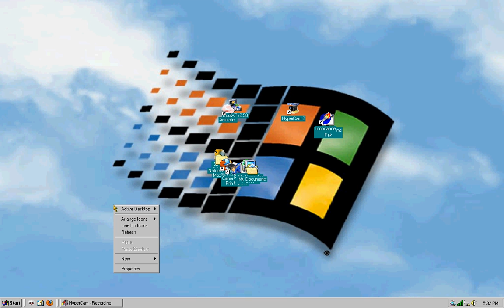Icondance Windows Trojan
From what I know, it's a harmless trojan but I can't guarantee things. This was done on an experimental laptop. Also, I removed the download link for safety reasons.

When you start the file, the icons on your desktop begin to move around, It looks pretty cool. I tested it on Windows 2000 and works fine as long as auto arrange isn't checked.
I simply arranged the icons back by right clicking then I moved the mouse on arrange icons and click Auto Arrange after it is done. Sorry for no sound or music.